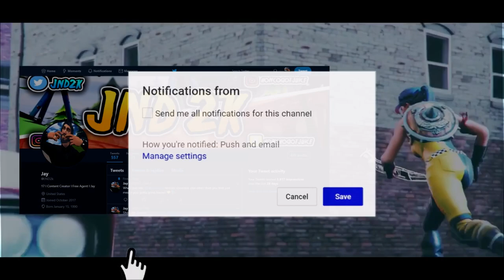Im Retiring From Console Fortnite....